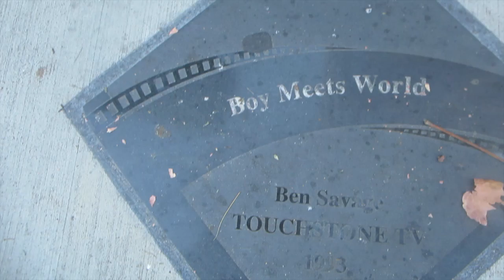Hot Tub with Jenny, Jessica Biel and Topanga (Vlog Day 4)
Jenny tells her story of being in a hot tub with 2 of my celebrity crushes...I'm so jealous :(

OR you can send us stuff here:

Bradenton, Florida 34280
USA